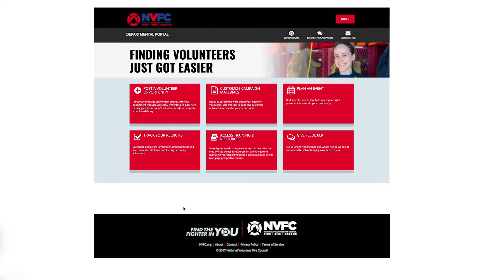Recruit with Make Me A Firefighter (30 seconds)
Learn more and sign up for the FREE Make Me A Firefighter recruitment campaign